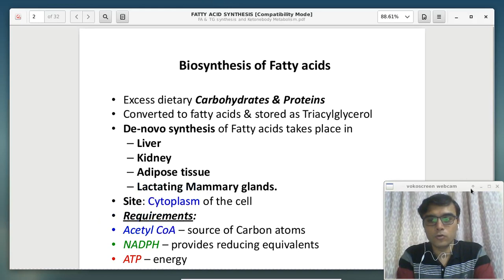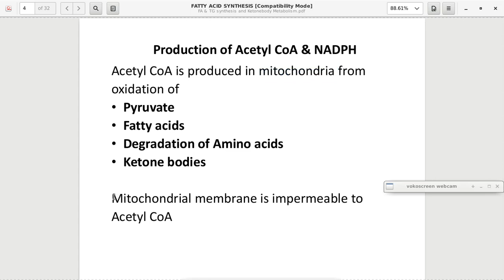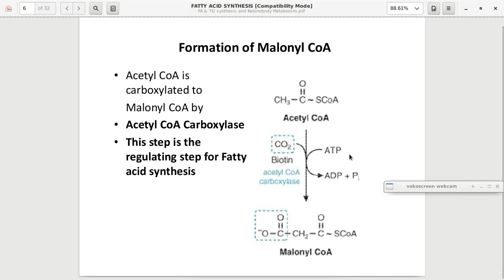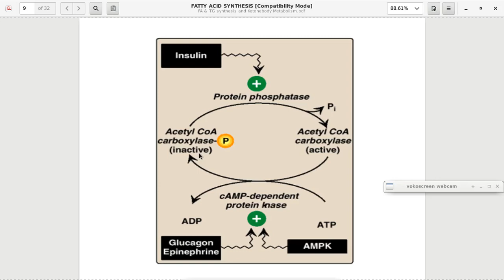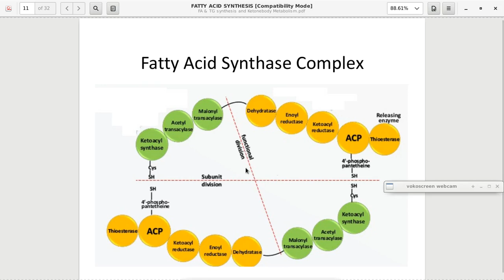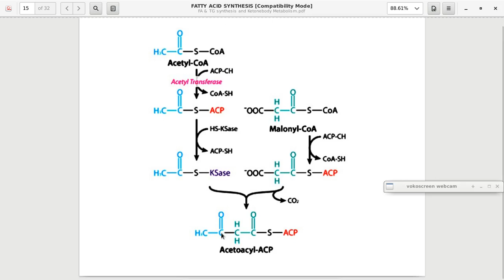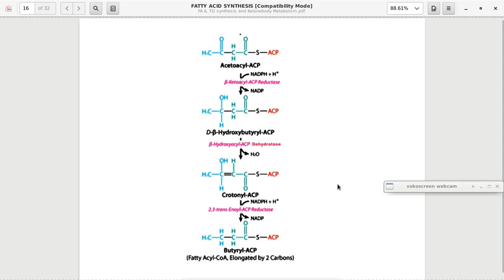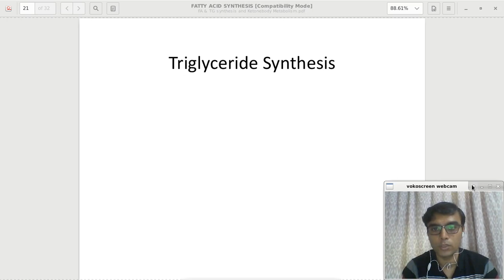Fatty Acid Synthesis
Speaker : Dr Piyush Tailor, Associate Professor, Biochemistry, GMC, Surat, Gujarat